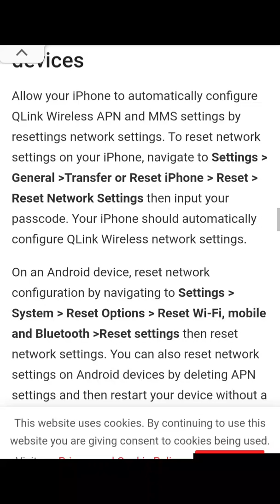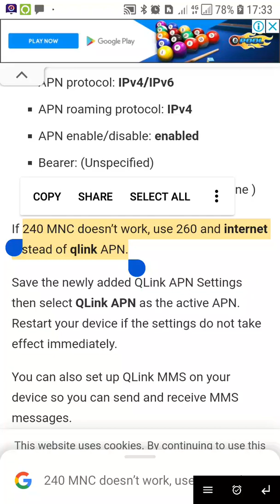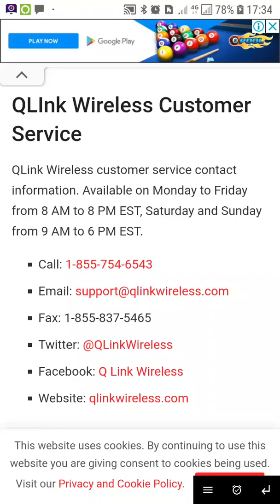qlink wireless Settings for android | access point name for qlink wireless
Qlink APN Settings For Android iPhon Windows BlackBerry Phones | Qlink 5g Apn settings
Hello Friends, ▶Welcome to YouTube Channel  a New 4G APN Settings in this video Have Shared | A Just Apply the New Secret Settings You can get 4G Speeds | When using mobile data (3G / 4G) on your Android devices, you can get super-fast internet speeds by changing just one setting | 2022 New 4G APN Speed 30Mbps. qlink sim Card's APN setting APN settings android. ▶Android User's. ▶APN Settings for Android
QLink Wireless 4G LTE 5G APN Settings for Android ZTE Samsung Galaxy M21 M31 F41 S20+ S21 S21+ 5G Z FE 5G Fold Note Tab HTC Blackberry, iPhone 13 Pro, iPhone 13, iPhone 12, iPhone 12 Pro, Pro Max, SE, 11 X iPad Windows Phone 11

access point name for qlink wireless
q link wireless apn settings
qlink wireless iphone
vpn for qlink wireless
fastest apn for qlink wireless
qlink wireless setup
qlink apn
qlink wireless vpn setup
qlink wireless 5g apn settings
qlink wireless access point
qlink wireless apn
apn for qlink
apn for qlink wireless
apn for qlink wireless 2022
apn for qlink wireless android
apn qlink
apn qlink settings
apn qlink wireless
apn setting for qlink
apn setting for qlink wireless
apn settings for q link wireless
apn settings for qlink wireless android
apn settings for unlimited data qlink wireless
apn settings qlink
apn settings qlink wireless
best apn for qlink wireless
best qlink apn settings
http www qlinkwireless com activate
q link access point
q link access point setup
q link apn
q link apn settings
q link apn settings for android
q link wireless apn
q link wireless apn settings 2022
q link wireless apn settings for android
qlink access point
qlink access point name
qlink access point settings
qlink activate apn
qlink android apn settings
qlink apn 2021
qlink apn 2022
qlink apn android
qlink apn codes
qlink apn configuration
qlink apn for android
qlink apn for iphone
qlink apn for samsung
qlink apn information
qlink apn set up
qlink apn setting
qlink apn settings 2020
qlink apn settings 2021
qlink apn settings 2022
qlink apn settings 2022 android
qlink apn settings for iphone 2022
qlink apn settings for motorola
qlink apn settings for verizon phone
qlink apn settings galaxy s7
qlink byop apn settings
qlink carrier settings
qlink data settings
qlink hotspot apn
qlink hotspot iphone
qlink iphone apn settings
qlink mms apn settings
qlink mms not working
qlink mms not working android
qlink mms settings
qlink network settings
qlink network settings android
qlink network type
qlink settings
qlink t mobile apn
qlink t mobile apn settings
qlink wireless access point name
qlink wireless access point names
qlink wireless apn 2022
qlink wireless apn android
qlink wireless apn iphone
qlink wireless apn setting
qlink wireless apn settings 2020
qlink wireless apn settings 2021
qlink wireless apn settings 2021 iphone
qlink wireless apn settings 2022
qlink wireless apn settings android
qlink wireless apn settings for android 2022
qlink wireless apn settings for samsung
qlink wireless apn setup
qlink wireless byop apn settings
qlink wireless hotspot apn
qlink wireless network settings
qlink wireless qlink apn settings
qlink wireless t mobile apn settings
qlink wireless vpn
qlinkwireless activate apn
qlinkwireless activate apn settings
sprint apn for qlink
sprint qlink apn settings